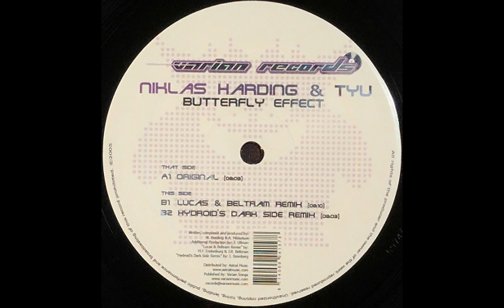{Vinyl} Niklas Harding & Tyu - Butterfly Effect (Lucas & Beltram Remix)